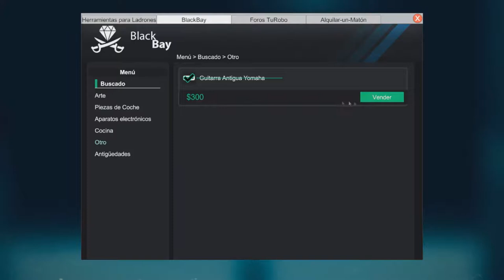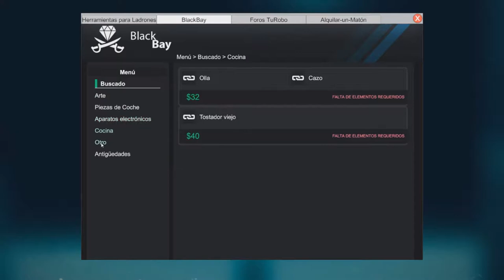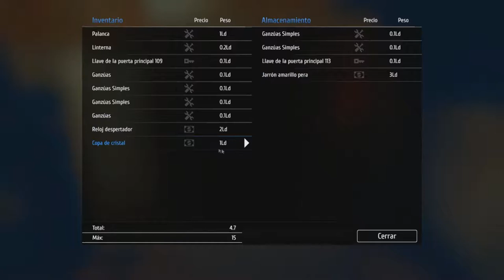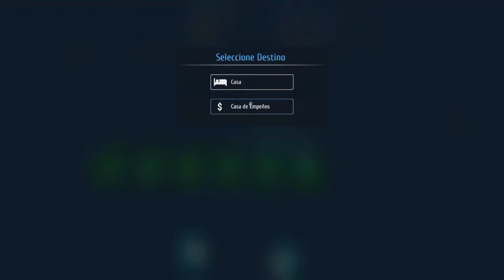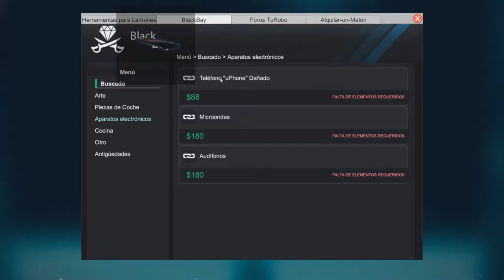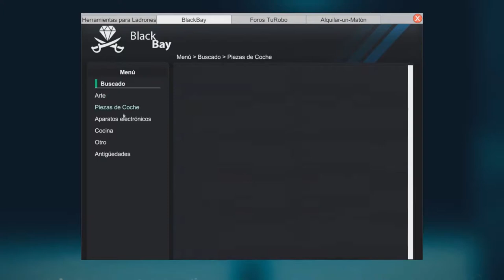Persecuciones a Domicilio /// Thief Simulator 3#